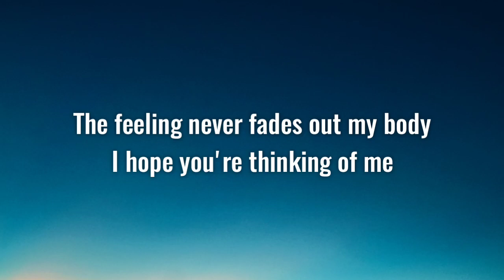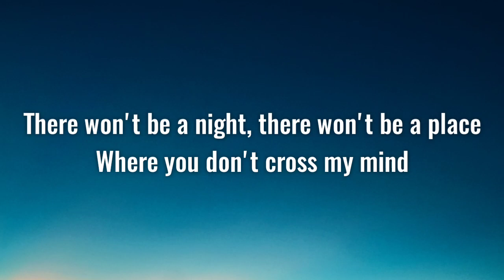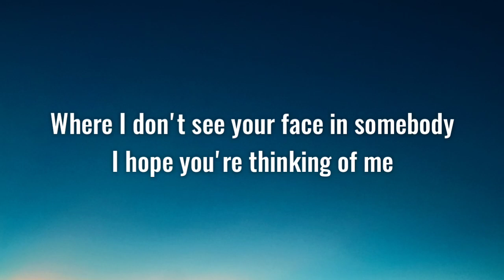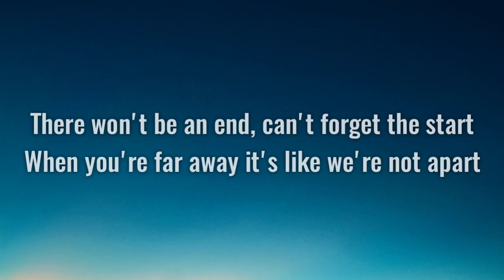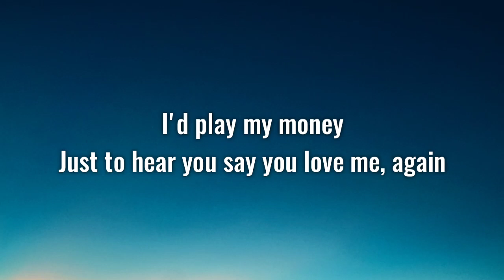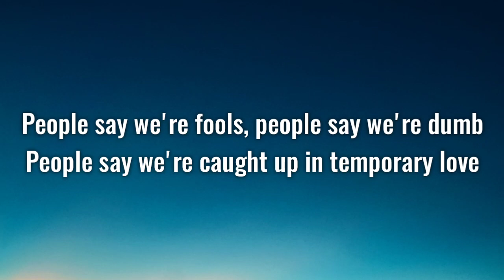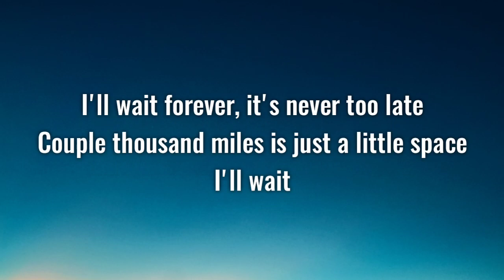Kygo & Sasha Sloan - I'll Wait (Lyrics)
Lyric video for Kygo’s “I’ll Wait” ft. Sasha Sloan

Lyrics:
But when I put 'em on
The feeling never fades out my body
I hope you're thinking of me

Where I don't see your face in somebody

People say we're fools, people say we're dumb
We don't know what we're doing, they say we're too young

16th of September lying in my bed

I'll wait

I'll wait

16th of September lying in my bed

I'll wait

I'll wait

Forever, that's what we said
16th of September lying in my bed
I'll wait